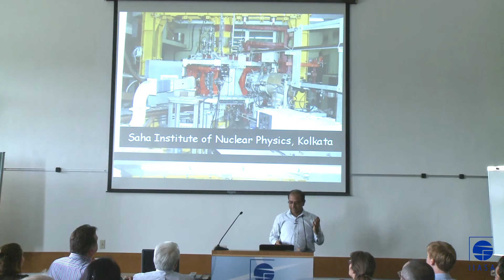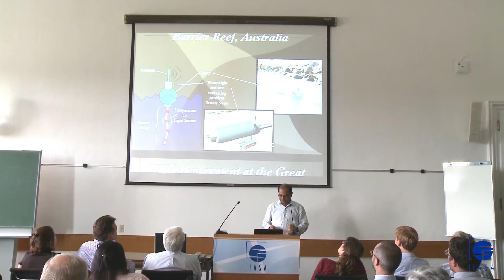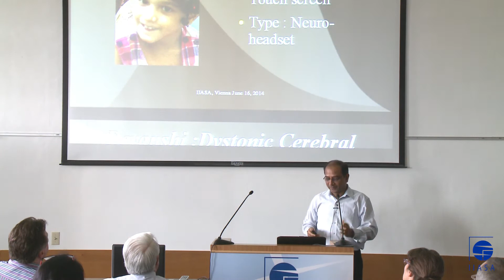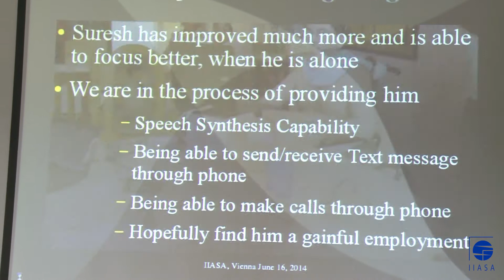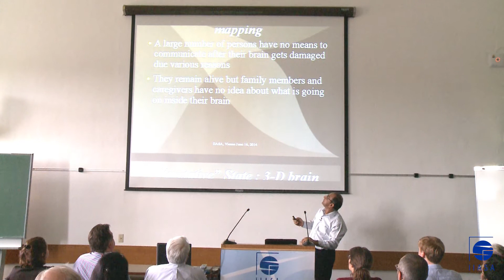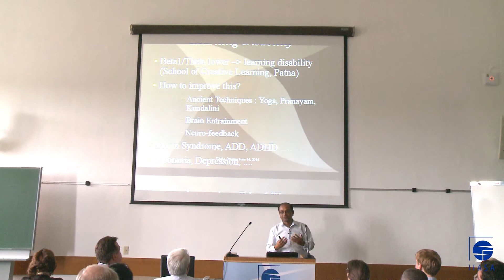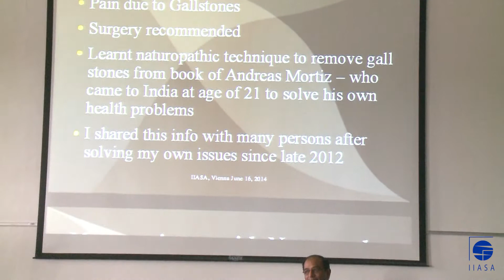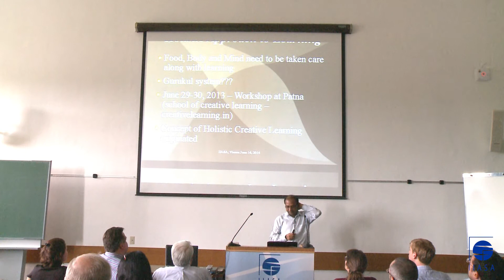Prof. Dr. Prabhat Ranjan - From Particle Physics to Brain Prosthetics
Prof. Dr. Prabhat Ranjan is the Executive Director of India's Technology Information, Forecasting & Assessment Council and Member of the IIASA Council.